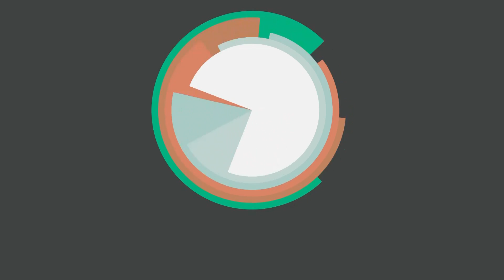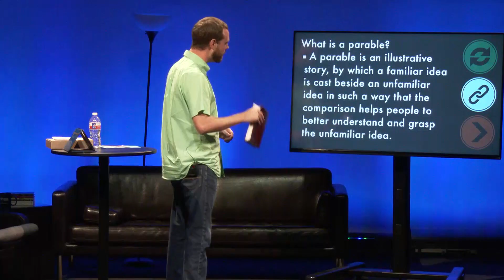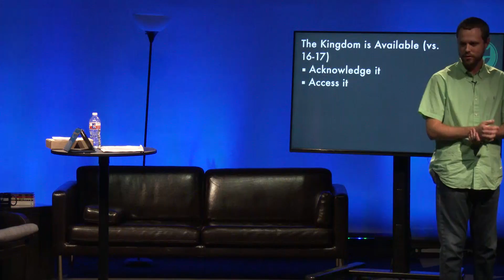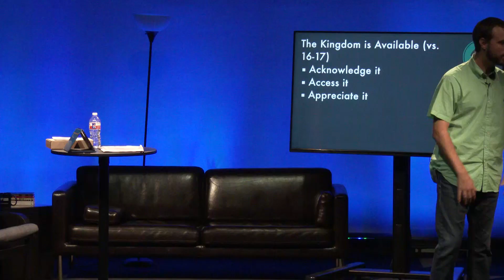vGroups: Connect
In the third week of our vGroups series, Connect Director Matthew Weaver explains what it looks like to be in connection with the kingdom of God from Luke 14:16–24.